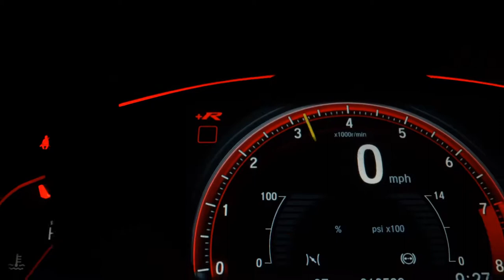PEUGEOT 207 - 2011 - Santo André/SP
- Trabalhamos coma as melhores taxas e Bancos especializados em financiamento veiculos

Dados do Veículo
Veículo: PEUGEOT / 207 1.4 XR 8V
Ano: 2010/2011
Combustível: FLEX
Portas: 4 PORTAS
Câmbio: Manual
Cor: PRATA
KM: 101.900

✅ Air Bag
✅ Alarme
✅ Ar Condicionado
✅ Ar Quente
✅ CD Player
✅ Desembaçador Traseiro
✅ Direção Hidráulica
✅ Encosto de Cabeça Traseiro
✅ Freio ABS
✅ Rádio
✅ Rádio e MP3
✅ Retrovisor Fotocrômico
✅ Retrovisores Elétricos
✅ Travas Elétricas
✅ Vidros Elétricos
✅ Volante com Regulagem de Altura
✅ Limpador Traseiro
✅ Rádio e Toca Fitas
✅ Trio Elétrico
✅ Entrada USB
✅ Bluetooth
✅ Porta Copos
✅ Rádio USB